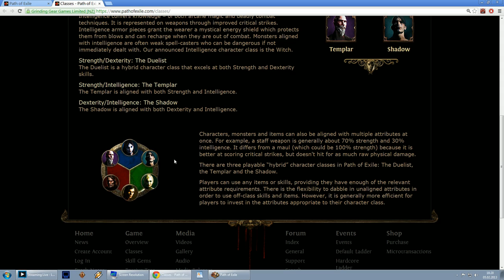Angespielt: Path of Exile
Path of Exile ist ein Hack-and-Slay-Spiel, welches sich vor allem Diablo als Vorbild nimmt, sich aber auch an deren Vertretern orientert.

Die Besonderheit gegenüber bisherigen Spielen ist das Skill-System, welches ich in einem späteren Video noch genauer vorstelle. Hier gibt es erst mal einen Blick in die Spielwelt und die passiven Skills.